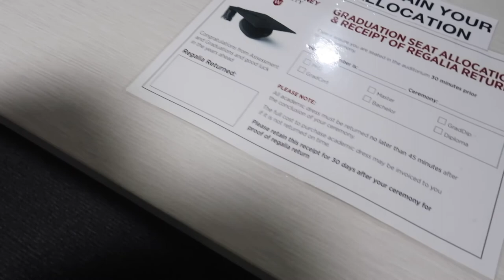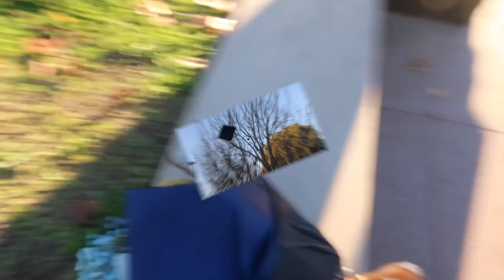Sydney Vlog|| Masters Degree Graduation 2021 from Western Sydney University ||OMOWUNMISTRUTH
Hello Guys,
Your girl graduated and bagged her masters degree from Western Sydney University.